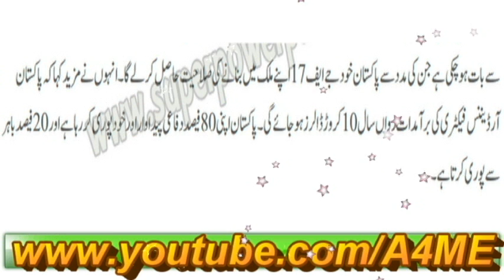Pakistan Deal with Russia Of JF-17 Thunder Jets Engines